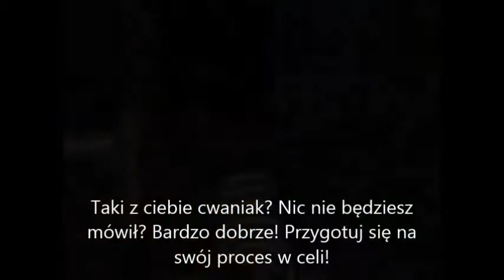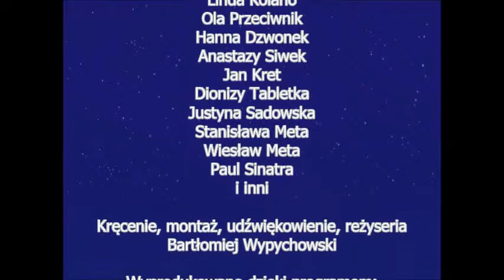Zegar czasu - odcinek 13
Ostatni odcinek Zegara Czasu.
"Masz jakieś ostatnie życzenie?"